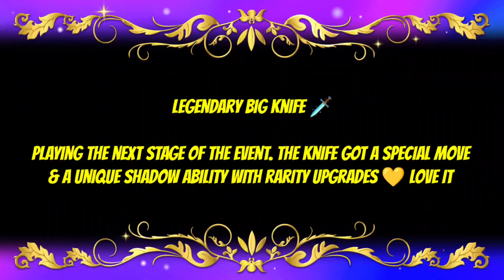Shadow Fight 3 Legendary Knife - Jewels of the North Event